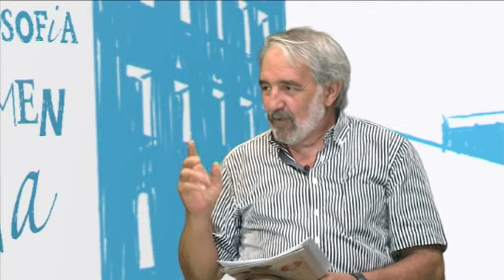Economia Solidària amb en Joan Lluís Jornet al PersonesF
Entrevistem a en Joan Lluís Jornet, membre de la Xarxa d'Economia Solidària i li preguntem sobre les empreses que utilitzen l'economia social, on l'eix central són les persones.

Ens mostra totes les claus en què es basen aquestes empreses i tot el que es va parlar a la fira de la Xarxa d'Economia Solidària.